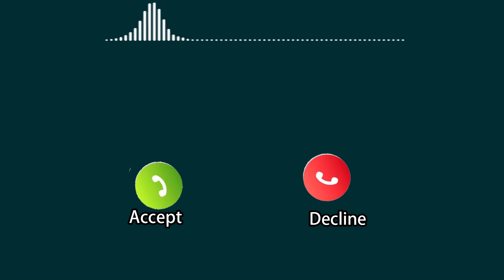Murga Kukdu Ku | LuLuLuLuLu Ringtone | Abe Yaar New Message Tone | Funny Murga Alarm Call Ringtone